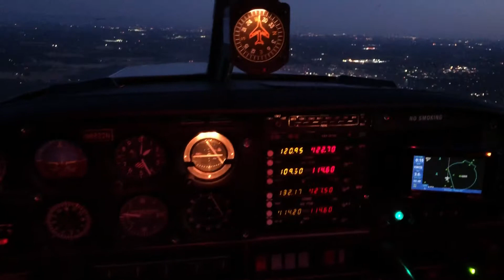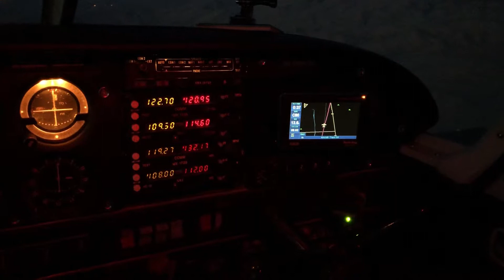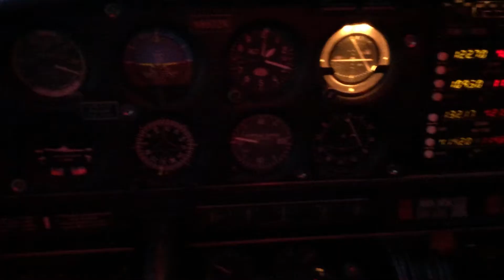Civil Twilight - General Aviation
Sharing the sights and sounds of flying general aviation aircraft during civil twilight in central California.